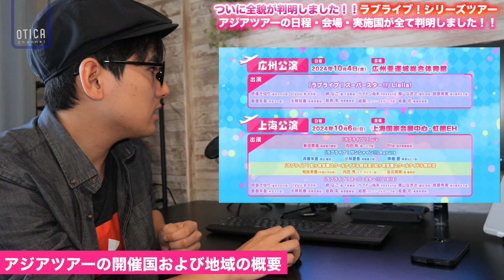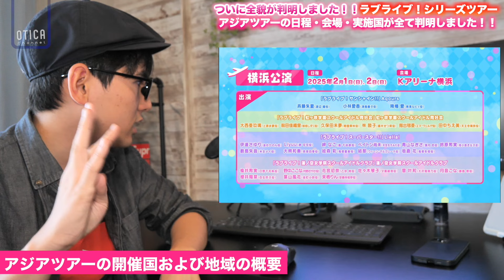【総勢37人出演】史上初！ラブライブ！シリーズ合同の海外ツアー『LoveLive! Series Asia Tour 2024』開催が正式発表された件！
当チャンネルのオリジナル特典やメンバー独占生放送をメンバー登録してチェックしてみては...！

今日も動画見てくださいましてありがとうございます！当チャンネルはみなさんと共に成長していきます！

〈X(旧Twitter)もぜひフォロー宜しくお願いします！〉

撮影機材：Canon EOS80D, Panasonic ‎DC-GH5M2, G VARIO 12-60mm,
編集機材：Apple Macbook Pro 14 inch 2023（M2 Max）
編集ソフト：Apple Final Cut Pro, Motion, Pixelmator